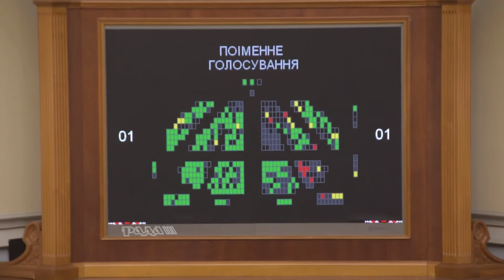Нардепи кнопкодавлять за зміни до держбюджету щодо фінзабезпечення Конституційного суду 08.11.18